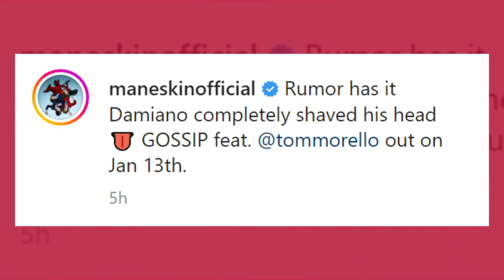Måneskin's Damiano David Shows Off Shocking New Look | Fast Facts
Måneskin's Damiano David Shows Off Shocking New Look